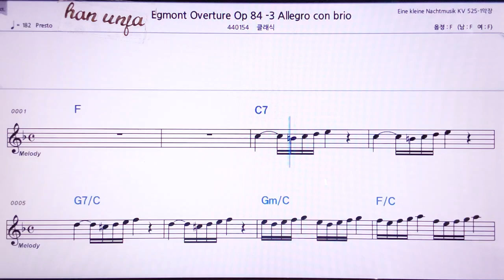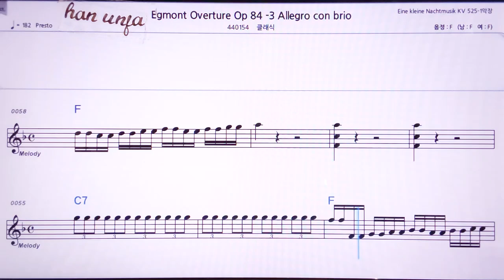💖베토벤 에그몬트 서곡 3/클래식 👍MR,노래방, 악보, 코드,Karaoke With Sheet Music